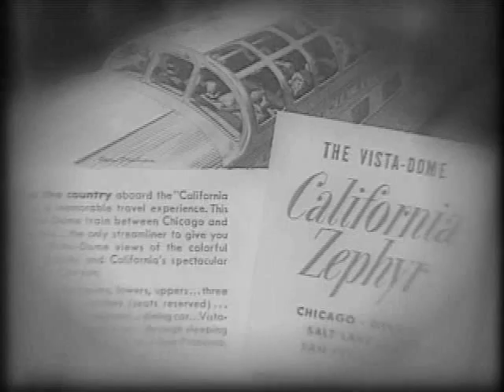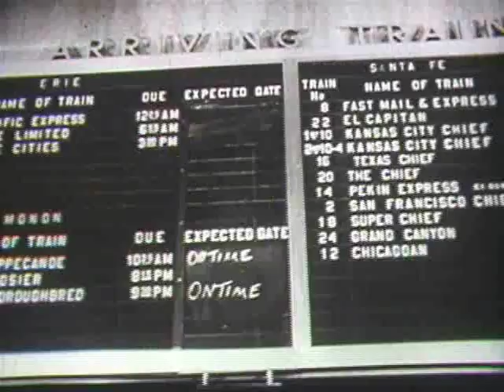Colorado Railroad Museum 50th Anniversary Part 1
Experience the history of the Colorado Railroad Museum